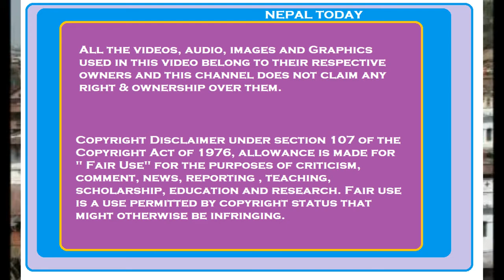MCC Nepal Today: Surendra KC -- पररास्ट्रमन्त्रीको भारत भ्रमण, भारतका नेपाली रजदुत देखी MCC को कुरा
Dr. Surendra KC talks about the issues with visit to India by Foreign Minister of Nepal, Mr. Pradip Gyawali. He is returning Nepal today after three-day Delhi visit.

dr surendra kc,
Nepal today,